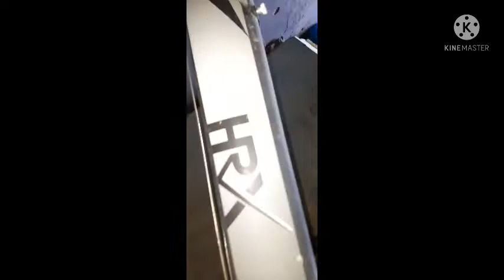NEW MTB BIKE HEX XTRM BIKE REVIEW IN HINDI CYCLE REVIEW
new hrx bike in hindi